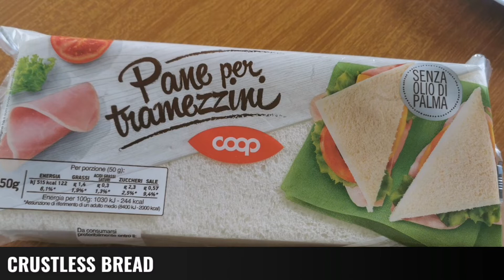HOW TO MAKE CRISPY & CHEESY TUNA PIE || TUNA PIE RECIPE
Homemade crispy & cheesy tuna pie recipe!! Enjoy!!